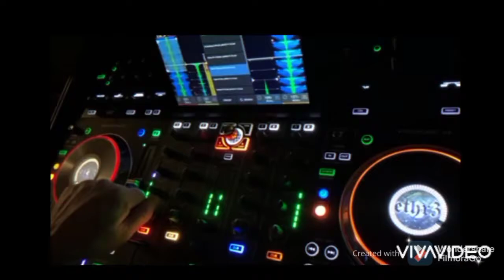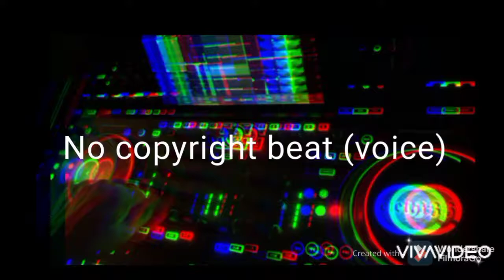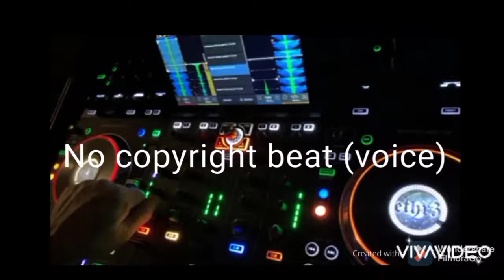voice (free background music for YouTube) free background music for videos